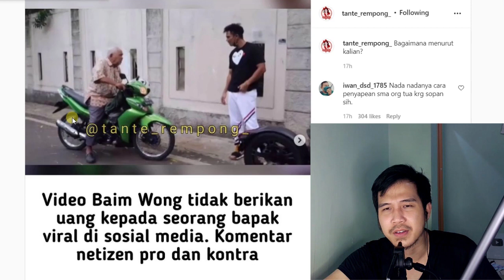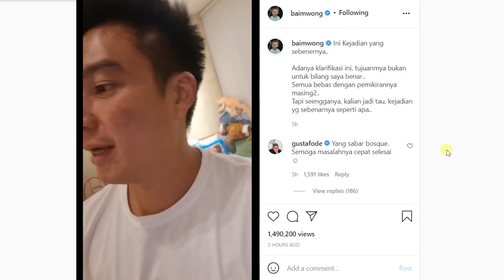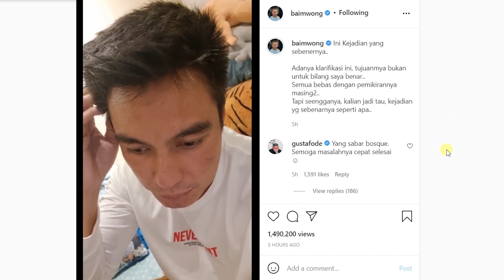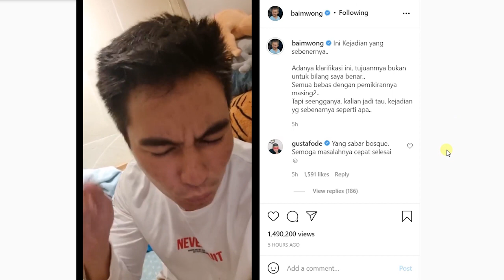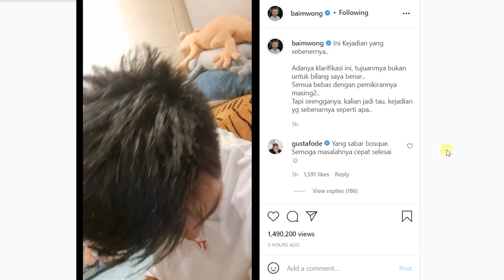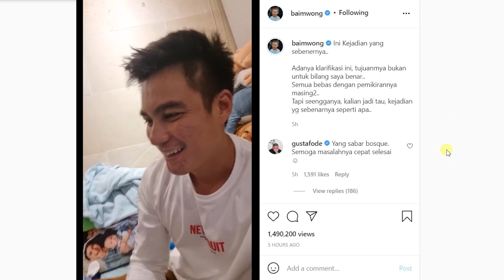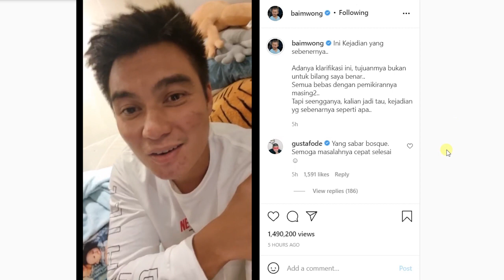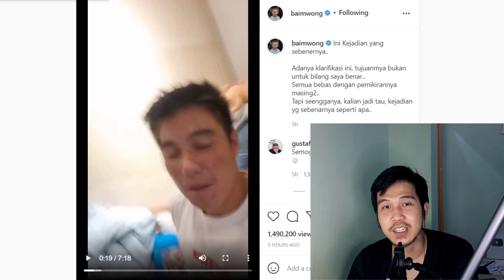Klarifikasi Baim Wong, Kronologi Baim di ikutin Kakek2